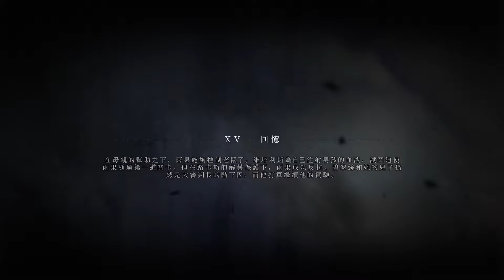A Plague Tale 瘟疫傳說：無罪 20200229